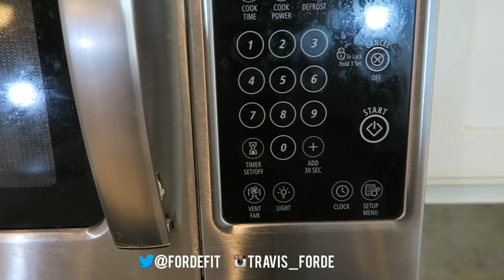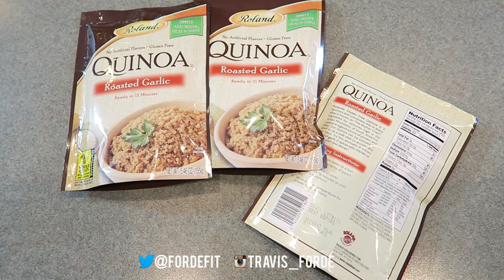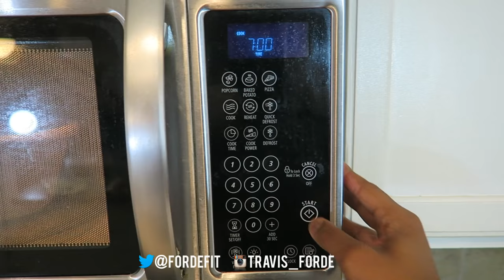The ULTIMATE meal prep!! PACKED WITH PROTEIN! | Bulk/ Shred Ep.6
Only $3.33 a meal!! CRAZY!

"Physical fitness is not only one of the most important keys to a healthy body, it is the basis of dynamic and creative intellectual activity." -John F. Kennedy